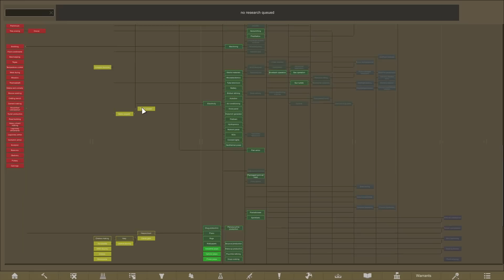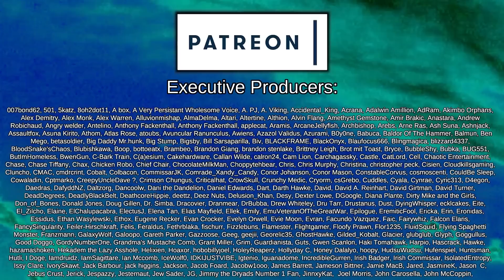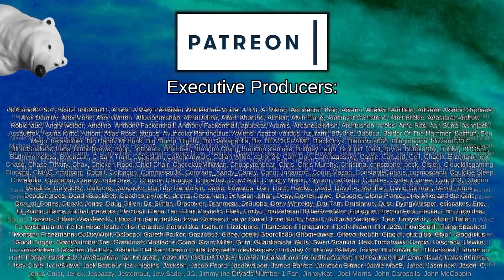High Priest's Legendary Creation | Rimworld: Pharaoh Dynasties #27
After being banished from the Empire for breaking the laws of man and discovering a way to ascend beyond the strict psylink limitations of the Empire, a lazy, good for nothing, roboticist, and his two robot companions, head to a distant primitive Rimworld to con their way into godhood.

This series is a tightly themed and carefully curated series with a heavy amount of customisation and unique mechanics to emulate the Ancient Egyptian kingdoms! A grand river running through the settlement can flood, and bring forth seeds and crops from other distant lands.

The factions, Ideoligions, and settlements are all customised to provide interesting neighbours for trading and combat, with the Vanilla Classical Expanded factions giving us access to the ancient world's technologies and alliances through senators.

Our goal is to construct a mighty Pyramid, huge river-dock, grand temple, and to fill a library with all of the greatest skill books courtesy of Vanilla Books Expanded. Our greatest Pharaohs will be interred with all of their earthly possessions inside the valley of kings and their descendants, or rival houses, will take their place as mighty pharaoh!

Featuring the incredible Alpha Memes

Achtung!

Who's Next?

Stargates!
Created by CatCraftYT

Classical Airships
Created by Chiklidy

Biomes! Core

Biomes! Oasis

=== Music Credits ===

 === Links ===